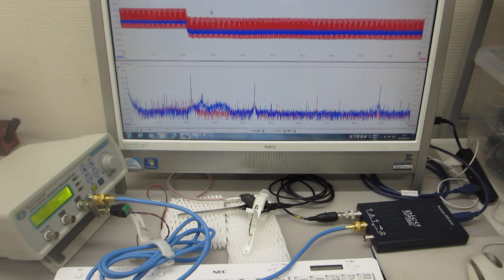超音波モデルに基づいた制御システムの開発技術（超音波システム研究所）